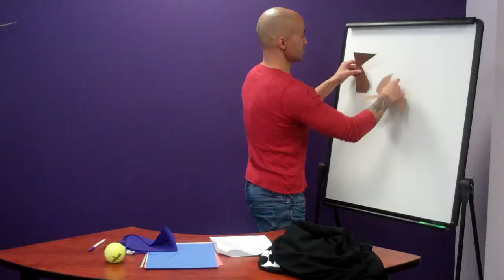LATM Curriculum Team Building Field Day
Mentors and students will participate in various outdoor field day activities during a fun, active session geared towards building teamwork.